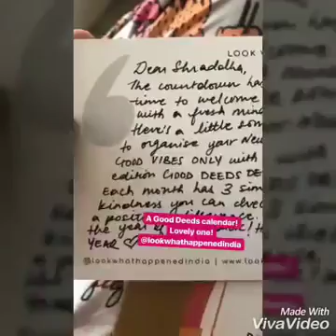Kriti, Jacqueline Fernandez, Shraddha Kapoor & Shilpa Shetty Enjoying New Year Vacation With Family